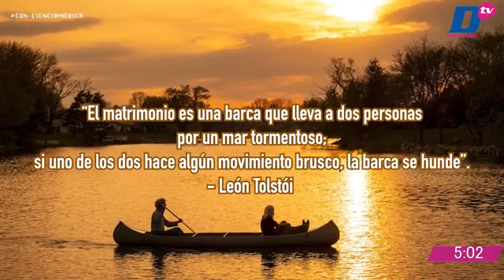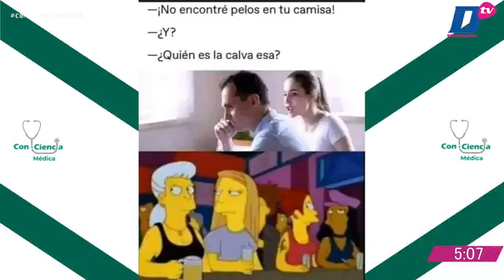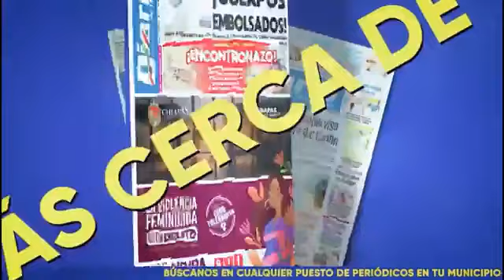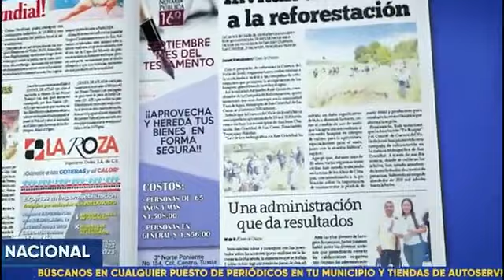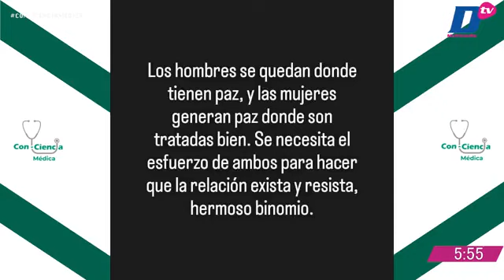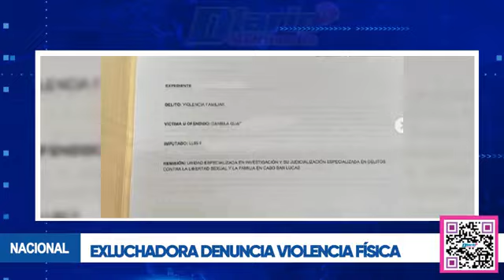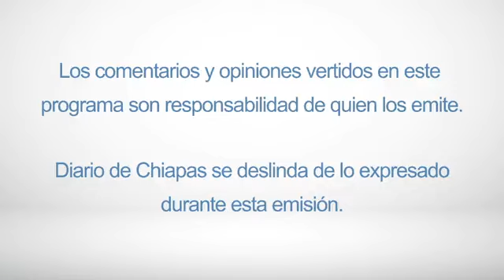En Vivo | Con-Ciencia médica | 29 de noviembre 2023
🩺👨🏼‍⚕️👨🏻‍⚕️ EnVivo | Con-Ciencia médica con Humberto Hernández y Jorge Cisneros
Hoy con el tema: "Crisis matrimonial" con el Pastor .Ing. Ángel Rivera Galván